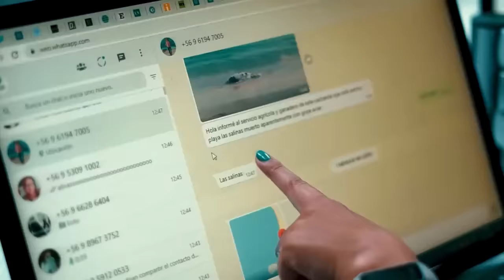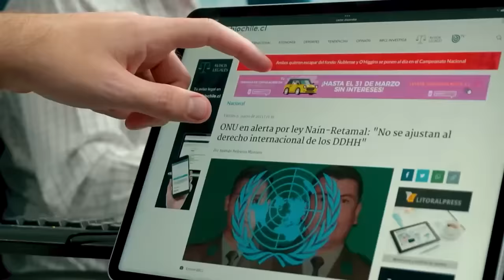Óscar Garretón: "Allende es visto como sinónimo de democracia, Pinochet de golpista, dictador"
Oscar Guillermo Garretón fue secretario general del Mapu (Movimiento de Acción Popular Unitaria) en tiempos de la Unidad Popular. Fue en estrecho colaborador de Salvador Allende como subsecretario de economía y diputado por Concepción al triunfar en las elecciones de marzo de 1973. El día del golpe militar se transformó en una de las personas más buscadas por el régimen de Augusto Pinochet. Cuando volvió a Chile estuvo preso y se transformó en próspero empresario. Su testimonio es esencial para entender a la izquierda y el gobierno de la Unidad Popular.